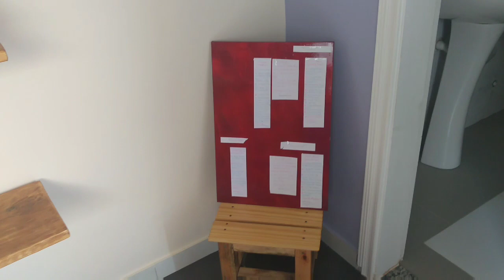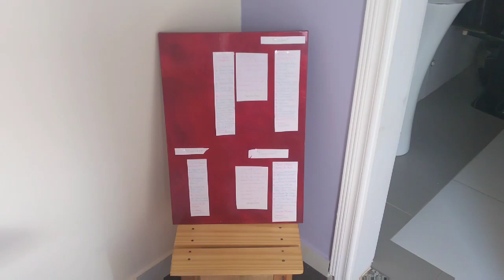Quer Aprender A Colocar Em Ordem Suas Encomendas Sem Complicação? Então Não Perca Esse Vídeo!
💕Link do Vídeo Que Me Deu Inspiração.

🧡Contato Para Pedidos e Orçamentos:
Envie uma mensagem para Ana Paula Crochê e Barbante no WhatsApp.

🌺🌼💐E se vc, assim como eu ama plantinhas além do crochê. Te convido a vir conhecer meu novo Instagram aonde mostro todas as plantinhas,cactos, suculentas, frutíferas,etc...que tenho. Será uma alegria ter vcs lá comigo tbm. Bjos . 😁😘👇